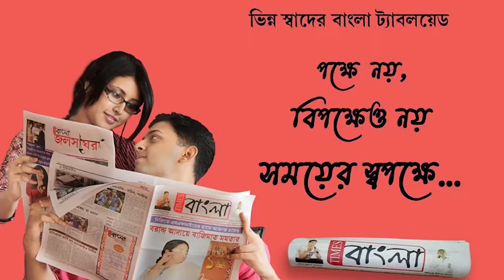চুরির মিথ্যা অভিযোগ শ্রমিকদের বিরুদ্ধে, প্রতিবাদে সেল গ্রোথ ওয়ার্কস কারখানার সামনে বিক্ষোভ